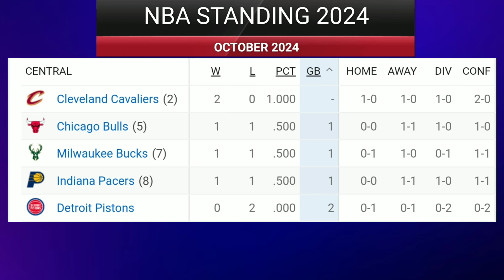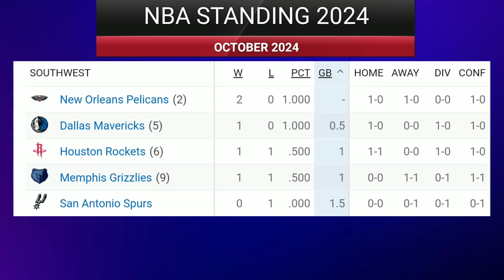NBA Standing Today 26 October 2024